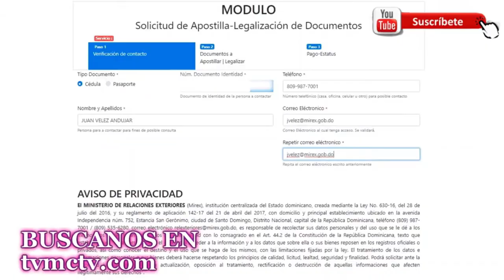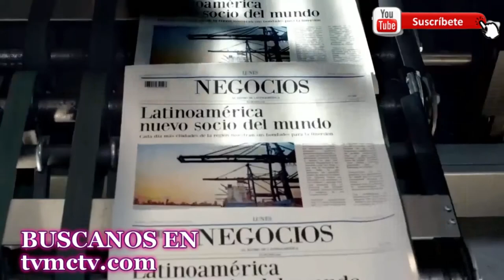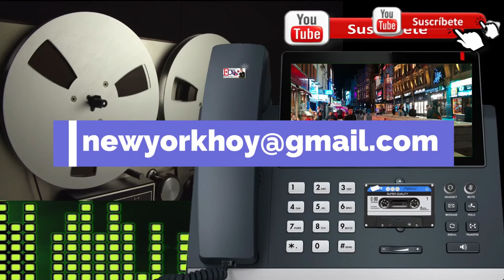SIN PERIODISTAS SERIOS REP DOMINICANA SE JODIO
1.- No hay un oficio de “comunicador” como tal, pues comunicar es parte consustancial a la condición humana. Sí hay profesionales que utilizan medios de comunicación de masas en alguna de las múltiples funcionalidad de los mismos.

2.- No todo el que usa un medio de comunicación es periodista. Es más, salvo los medios propiamente periodísticos, en la generalidad de los mismos los periodistas son los que menos los usan.